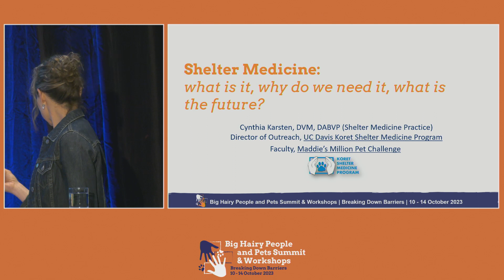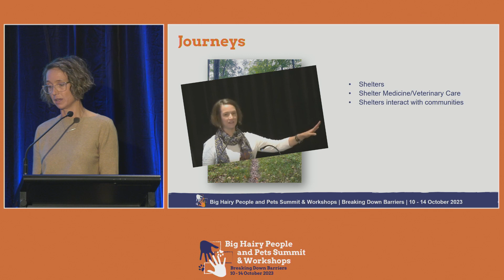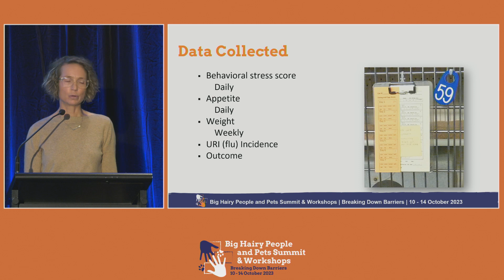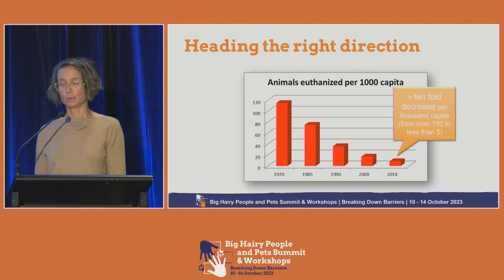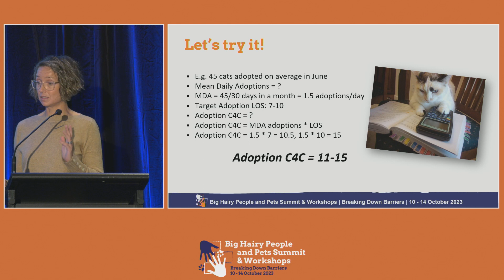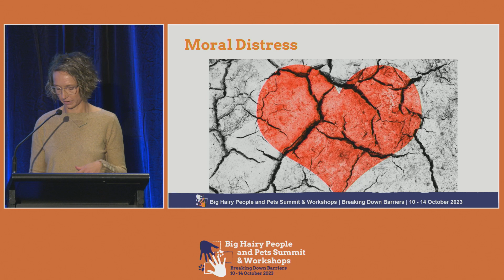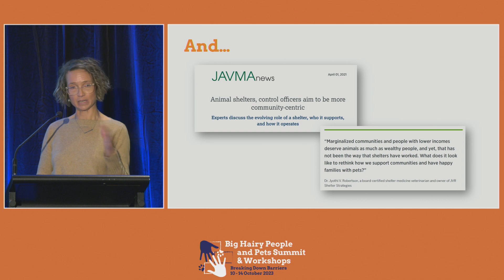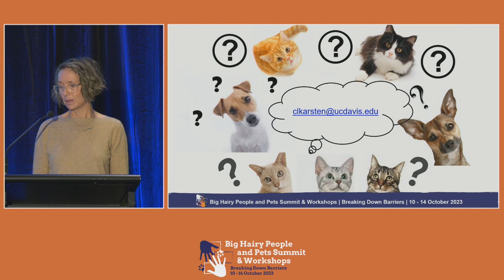Cindy Karsten - Shelter Medicine: What is it, why do we need it, what is the future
Shelter medicine – two words that were first put together just over 20 years ago that now is a fully accredited board specialty!  What used to consist primarily of desexing surgery and treating cats for flu, now involves a focus on keeping pets and people together to avoid needing much of that in the first place.

In this plenary session we’ll take a journey through what shelter medicine has become, the role it plays in the care of all animals in our communities and where this field is going.  It’s been an exciting journey and the best is yet to come!